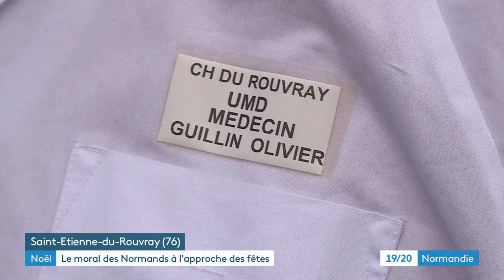Noël approche, et le moral des normands est en berne